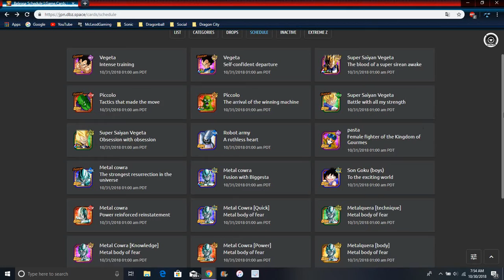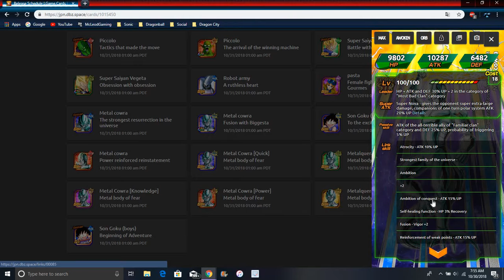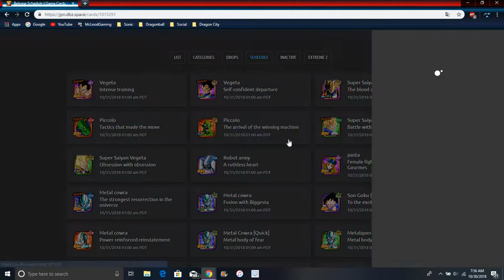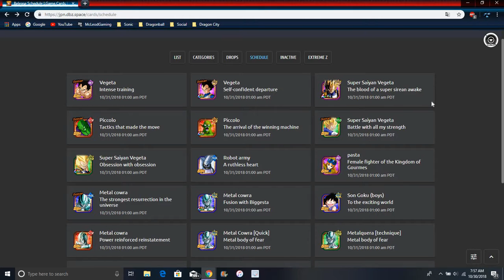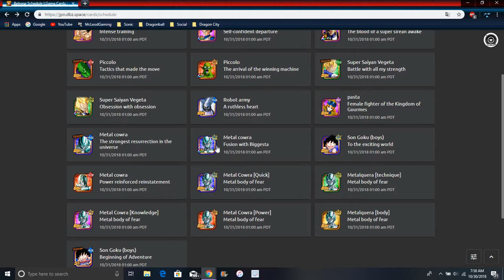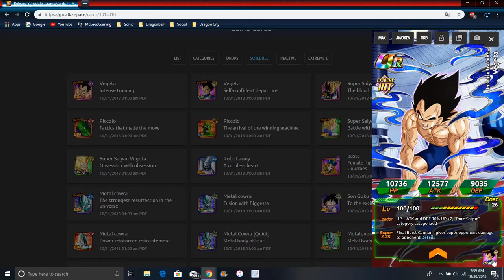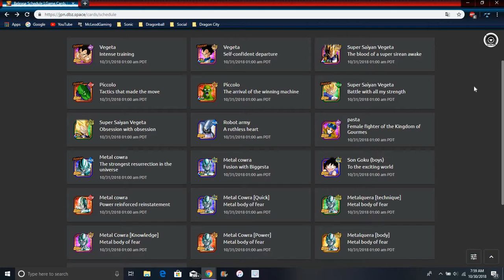JP Data Download , Lots Of New Cards , And Characters All Info DBZ Dokkan Battle